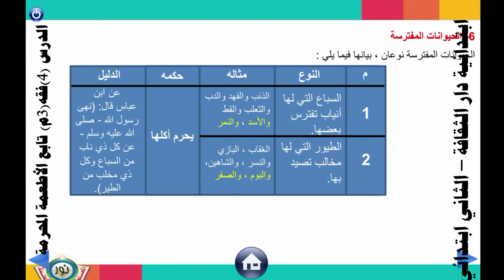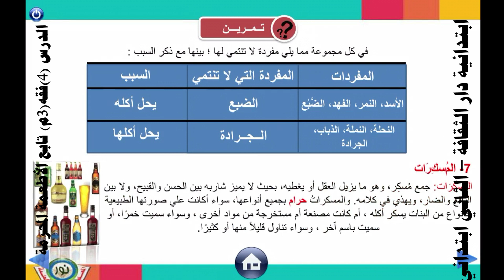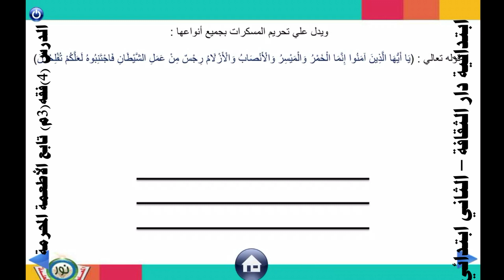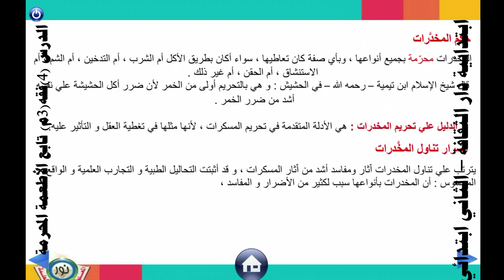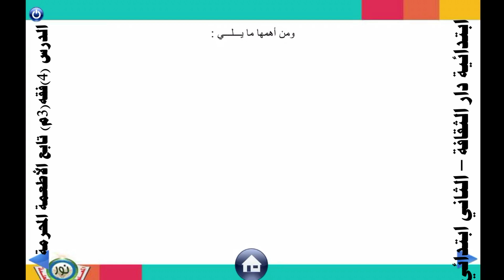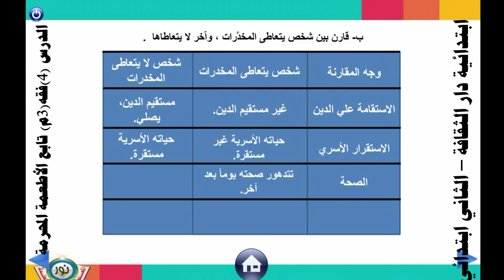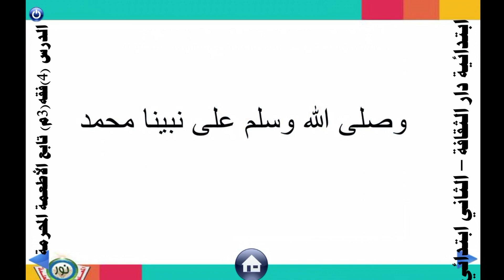‪الدرس 4فقه3م تابع الأطعمة المحرمة